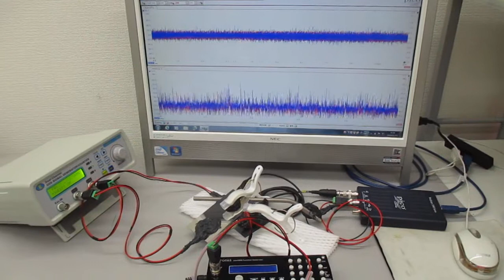２本の非線形共振型超音波発振プローブによる超音波実験